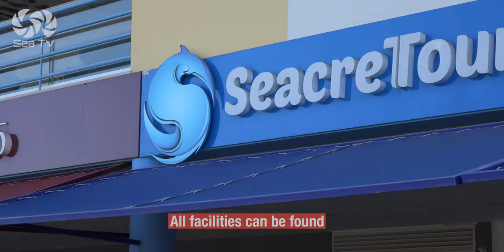Sail Portugal Albuferia marina Algarve | SeaTV Sailing Cannel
Hello Sailor, this is a visual pilot video of Albuferia marina located in the Algarve coast of Portugal. Learn & see more in our website↓

These videos will make your Sailing Vacation much easier⛵️

🔎 Research:
Marine literature 📚
Navionics
navily
Google maps